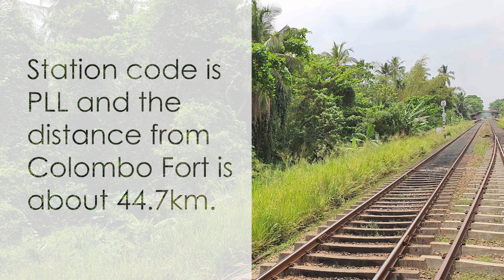Pallewela Railway Station - video 1